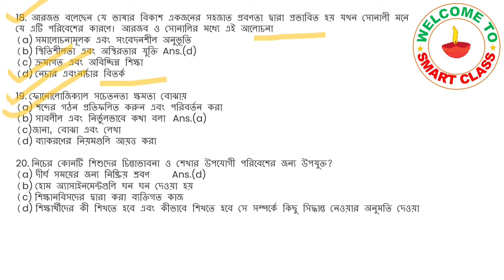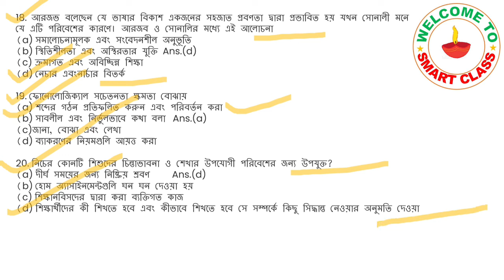Primary tet preparation 2022 IIwb primary tet preparation II প্রাইমারি টেট 2022 এর প্রস্তুতি II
# Smart Class